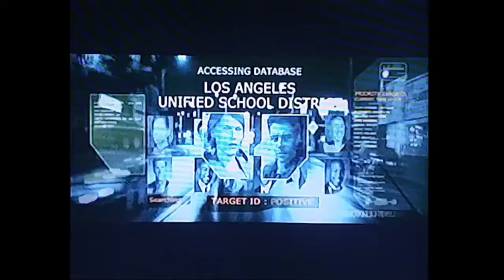Terminator 3 redemption PS2 part 3